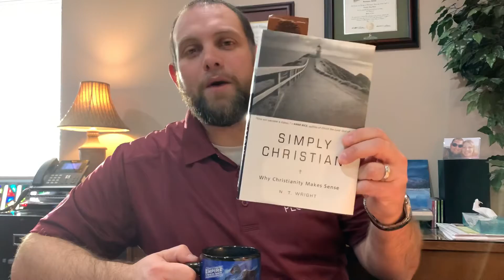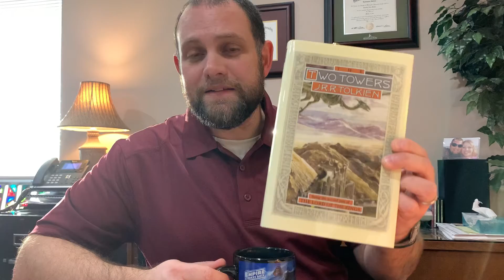Coffee with Pastor Tim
pastor Tim shares some scripture and encouragement encouragement with you.